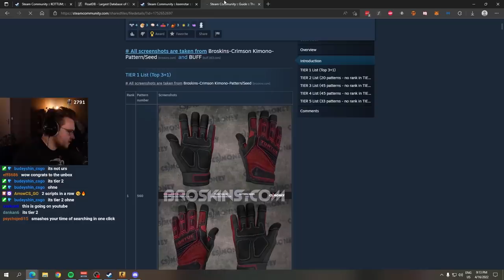there's a $3000 difference between the two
this is insane! you don't have to understand csgo skins, it's weird...